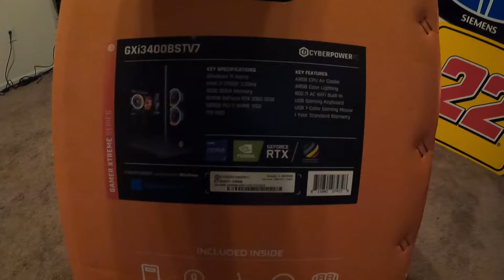New Upgrades To The Channel | Getting A New PC | CyberPowerPC - Gamer Xtreme Gaming Desktop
Welcome back here another episode. I know, its been a while since I have posted any kind of actual video besides just doing the livestreams. But hopefully now, we will be back to normal.

Today, we are going over the newest upgrade to the channel, our new Gaming PC. This was a much wanted and much needed upgrade for sure. Especially if we are going to get this channel to where I want it to be.

Thank you everyone for all the support over the years. It truly means alot. And now, we are entering a new era for the channel. An era that I couldnt be more excited about.